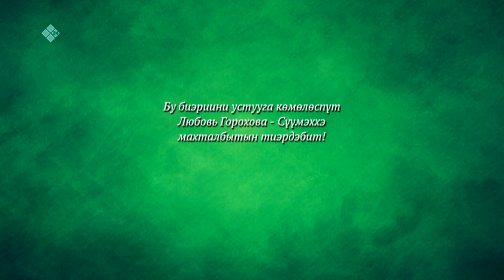«Саха итэҕэлэ» (11.12.22)